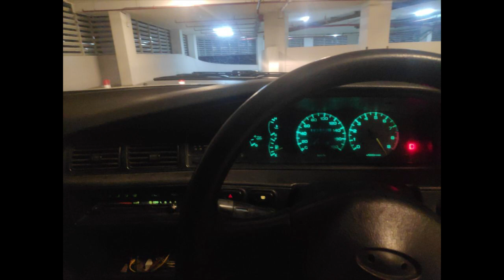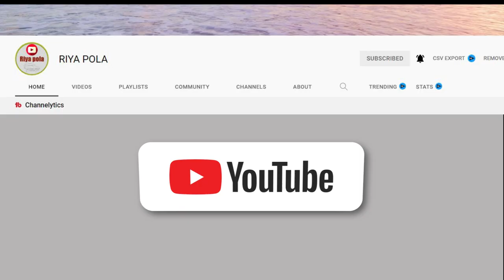Ikman. lk wahana | vehicle for sale in srilanka| Vahana sale srilanka